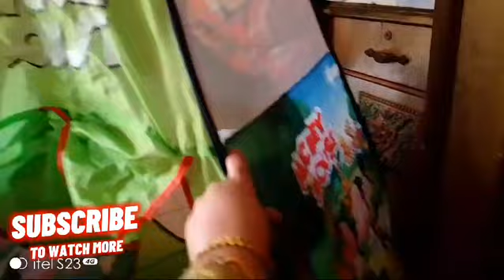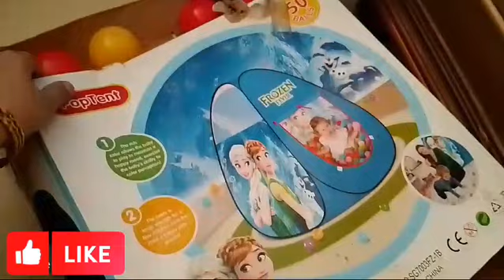Playing with play house tent toys| playing hut| Sisters vlog 12M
Zindagi Naam ha azmaish Ka| life hacks| emotional video

assalamualaikum friends
Hira khawaja,
tent house,
Kids Play House,
Kids tent House,
Indian Tent House,
Amazon,
Flipkart,
Soumya Enterprise,
ImdiaMart,
Play House,
Indoor Tent,
Shazia Ka kitchen,
ducky bhai,
family fitness,
sisters vlog,
sisters vlog 12m,
Allah,
Muhammad,
Rasool,
Madina,
Makkah,
love,
peace,
Kolkata vlog tv,
Varsha kawale,
billo Khan,
nabi ki batein,
Fatima Faisal,
asad mehmood,